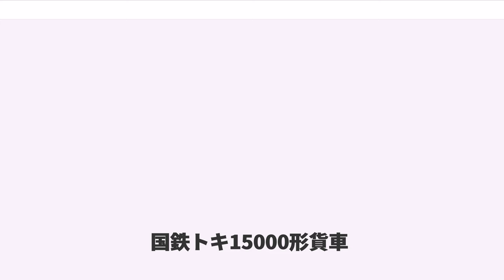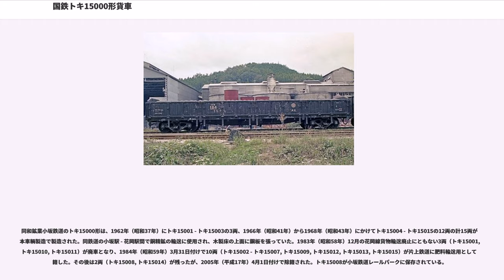国鉄トキ15000形貨車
国鉄トキ15000形貨車（こくてつトキ15000がたかしゃ）は、日本国有鉄道（国鉄）に在籍した貨車（無蓋車）である。

本形式の元になったトキ10形、および両形式からの改造による派生形式についても本稿で解説する。

日中戦争の勃発に伴って増加する輸送量に対応するため、1943年（昭和18年）から150両（トキ10 - トキ159）が製造された戦前では最大の無蓋車である。

車体は、床面積31.75m（12,700×2,500 mm）、容積66.6mで側面は4枚のあおり戸（3,130×965mm）で構成されていた。荷重は35t、石炭荷重では30tである。
この構造は同じく輸送量の増大を目的として開発されたトラ20000形無蓋車の車体を2両分繋げたものといわれている。

台枠の構造は長物車に準じており、また主要寸法も同時期に登場したチキ3000形長物車と同じで、妻板とあおり戸を外して長物車としても運用することができるようになっていた。そのため自動連結器は下作用式が使用されている。台車はアーチバー式のTR20で、資材節約のために短軸を使用している。戦時設計であったため老朽化が早く1970年（昭和45年）度に形式消滅した。

第二次世界大戦が終結してから3年後の1948年（昭和23年）から1957年（昭和32年）にかけて5,617両（トキ15000 - トキ20616）が日本車輌製造、新潟鐵工所等にて生産された。車体の基本的な設計は、先述のトキ10形とほぼ同一だが全長は200mm延長されている。荷重は35t、石炭荷重では30tである。

台枠はトキ15000 - トキ19244の車両はリベットと溶接の併用、1953年（昭和28年）以降に製造されたトキ19245 - トキ20614の車両は全溶接になっている。
また、台車はベッテンドルフ式で、トキ15000 - トキ18199がTR41、トキ18200 - トキ19245がTR41A、トキ19245 - トキ20614ではTR41Cを装備している。

トキ15000形は他形式への改造や、それ自体の廃車が進んだほか、1966年（昭和41年）に登場した後継車種のトキ25000形と置き換わるなどの形で表舞台から姿を消し、1986年（昭和61年）度をもって形式消滅した。

形式に変更を伴わない改造として木材チップ輸送対応車がある。これは、あおり戸・妻板の上部に鋼製枠と金網を追設して積載容積を拡大した車両で、トラ90000形と同様、木材チップ輸送に用いられた。改造による形式や番号の変更はない。九州地区を主として使用された。その他にも、あおり戸等を撤去して貨車移動機を輸送するのに使用される車両等が存在した。

また、1960年（昭和35年）に航空機のジェットエンジンを使用して除雪する案があり、このための試作を大宮工場においてトキ15000形を使って行った。

1952年（昭和27年）にトキ10形5両を事業用電車（配給車）に改造したもの。

住友金属工業和歌山製鉄所で生産されるステンレス鋼板及びインゴットの輸送を誘致するために鉄鋼輸送用車として、1967年（昭和42年）に24両（トキ21000 - トキ21023）が国鉄鷹取工場で改造された。荷台に鉄鋼コイルの受台を5基設けコイルを輸送する場合は最大で5個、受台の間にインゴットを積載することも可能でその場合は4個までとなっている。あおり戸は残されているので外見上はあまり種車のトキ15000形と変わらない。受台の分自重が増加したため荷重は33t となっている。1983年（昭和58年）度に形式消滅。

日本鋼管川崎製鉄所から出荷される熱延コイル鋼板専用車として、1968年（昭和43年）から1969年（昭和44年）にかけて44両（トキ21100 - トキ21143）が国鉄大宮工場で改造された。トキ21000形と異なりあおり戸を撤去した床板上に鉄鋼コイルの受台を5基設けられている。そのため荷重は35t のままである。本形式はトキ21500形式とともに塩浜操駅（現・川崎貨物駅）から籠原駅の間で「コイル鋼管号」として運用されるなど活躍した。また、日新製鋼呉製鉄所からの輸送に使用されたトキ21125 - トキ21128はコイル受台の構造が変更されていた。1986年（昭和61年）度に形式消滅。

日本鋼管福山製鉄所から出荷される熱延コイ...